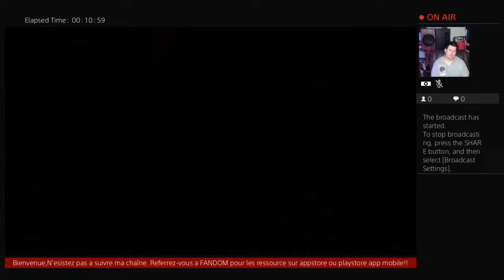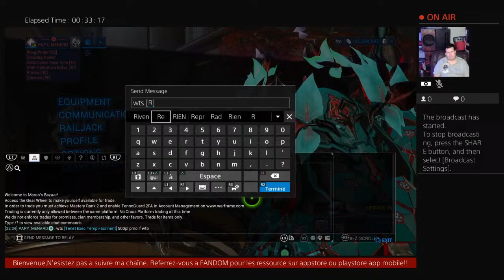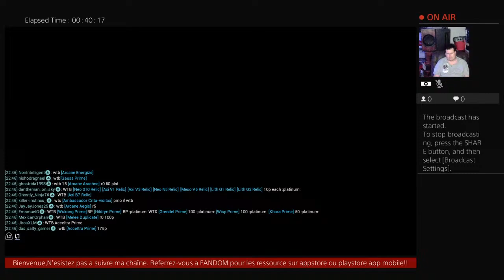LIVE PS4 PAPY_MENARD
Warframe ps4